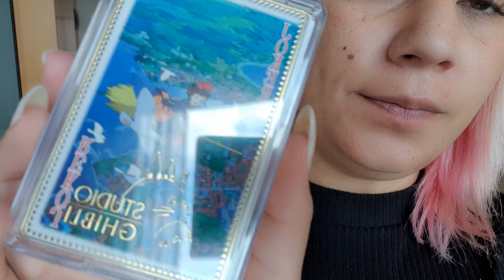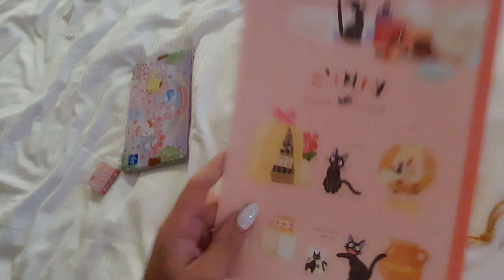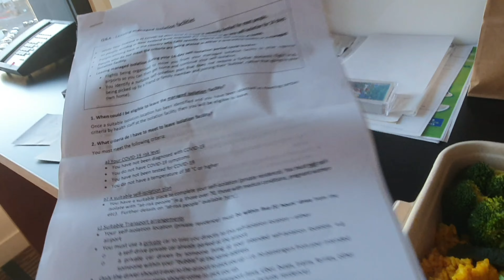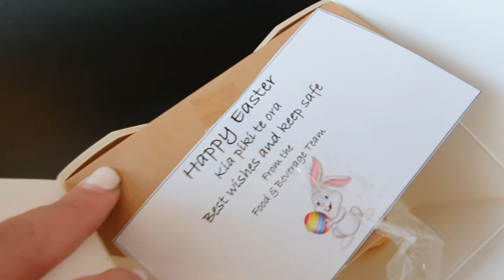In government quarintine for 2 weeks- Getting drunk & colouring my hair magenta //NONNIE VLOGS 14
In government quarintine for 2 weeks... colouring my hair magenta, getting drunk and going for walks xD